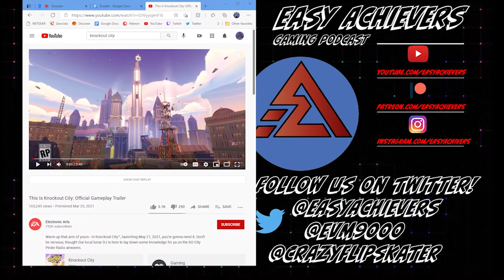PS5 is the fastest selling console EVER?!? Ep. 79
00:00:00 - intro
00:07:25 - PS State of Play Round Up
00:09:00 - The Big Numbers (Sony)
00:15:00 - The Big Numbers (Our thoughts)
00:22:00 - The Big Numbers (Microsoft)
00:27:00 - The Big Numbers (Our thoughts)
00:32:30 - Apex Legends News (Arena)
00:38:40 - Halo Infinite Cross Play and Cross Progression
00:44:25 - Dev Share increases
00:54:30 - Ps Plus Games
00:55:55 - Do you remember Slender Man?!?
00:56:50 - Games with Gold
00:58:30 - Game Pass Games updates
01:01:00 - Date Update!!
01:05:00 - Settling down!